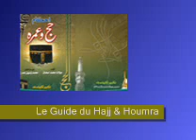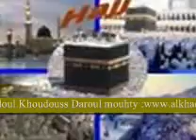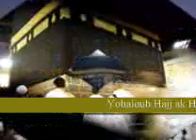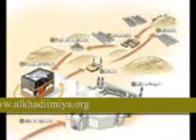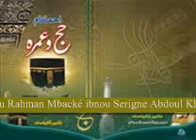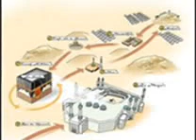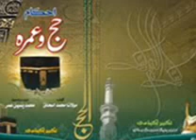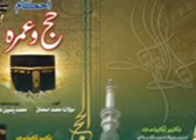hajj & houmra.wmv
Le Guide du Hajj & Homra,alkhadiimiya,touba,haji maka,